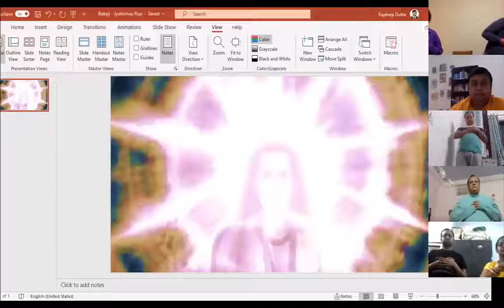Loving Protection of Mahaavatar Babaji Conducted by RPA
Loving Protection of Mahaavatar Babaji
Conducted by Rishi Pragyanand Anubhuti
Date: 07-May-2020